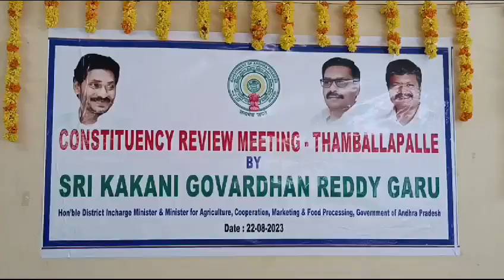తంబళ్లపల్లి నియోజకవర్గ ఆభివృద్ది పై సమీక్ష నిర్వహించిన ఇన్చార్జ్ మంత్రి కాకాని గోవర్ధన్ రెడ్డి